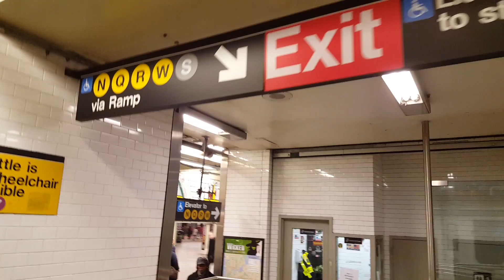Art "IN" The Subway Walls - Under 42nd Street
Artwork: Times Square Times: 35 Times (Toby Buonagurio)
Location: 42nd Street-Times Square · Installed: 2005
Glazed ceramic panels in the transfer corridor between the 1/2/3 station and the Shuttle. The commission was received in 1992 and the first phase of the work finally installed 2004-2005. Ultimately the work will consist of 35 ceramic panels installed in over 800 feet of passages at Times Square.
Toby Buonagurio is a lifetime resident of New York City and a professor at City College of New York best known for her colorful, offbeat, tongue-in-cheek, ceramic sculptur.
Roy Lichtenstein, Times Square Mural, 2002  is seen towards the end of the video a 53-foot-long mash-up of Art Deco, comic-book and retro-futuristic imagery. The massive piece is mounted among the rafters in the main mezzanine, so follow the example of the clueless tourists on the street above and look up!